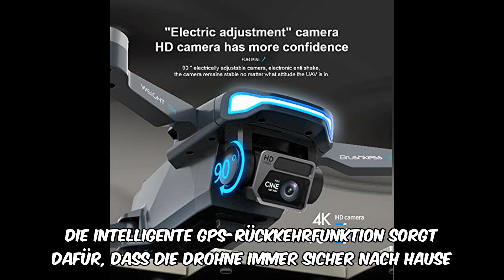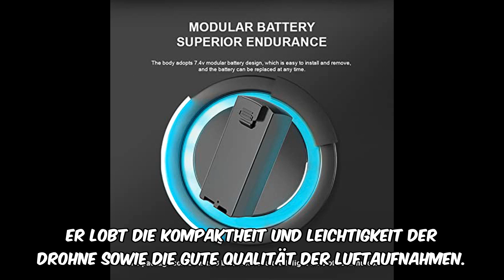How to choose the best gps drone: gleto 4k dual camera review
🔍 Produkt auf Amazon ansehen

Gleto GPS Drohne mit 4K Doppelkamera: Umfassende Bewertung und Test

Willkommen zu unserem neuesten Video, in dem wir die Gleto GPS Drohne mit 4K Doppelkamera für Erwachsene ausführlich testen und bewerten. Diese professionelle Drohne bietet eine Vielzahl von Funktionen, die sowohl Anfänger als auch erfahrene Drohnenpiloten begeistern werden. Bleibt dran, um alles über die beeindruckenden Merkmale und die Leistung dieser Drohne zu erfahren!

Warum die Gleto GPS Drohne?

Die Gleto GPS Drohne ist mit einer 4K-Dual-Kamera ausgestattet, die atemberaubende Bilder und Videos aufnimmt. Die 90°-ESC-Kamera kann bequem über die Fernbedienung eingestellt werden, sodass Sie jederzeit zwischen den beiden Kameras wechseln können. Dank der 5G FPV-Videoübertragung können Sie hochwertige Videos und klare Luftbilder in Echtzeit auf Ihrem Smartphone sehen und genießen.

Leistungsstarke und langlebige Drohne

Diese Drohne verfügt über bürstenlose Motoren, die für eine stabile Flugleistung sorgen und eine lange Lebensdauer bieten. Mit drei Akkus im Lieferumfang können Sie eine Gesamtflugzeit von bis zu 60 Minuten erreichen. Das GPS-Modul und die optische Flusspositionierung machen die Drohne sicherer und zuverlässiger, sodass Sie sich auf das Fliegen konzentrieren können, ohne sich Sorgen machen zu müssen.

Intelligente GPS-Funktionen

Die Gleto GPS Drohne bietet eine intelligente GPS-Rückkehrfunktion, die sicherstellt, dass die Drohne immer sicher nach Hause zurückkehrt, egal wie weit sie geflogen ist. Mit Funktionen wie Follow Me, Orbitflug und Kreisfliegen können Sie kreative und dynamische Aufnahmen machen. Der Headless-Modus und die Selfie-Funktion bringen zusätzlichen Spaß und Vielseitigkeit.

Erfahrungen und Bewertungen

Unsere Bewertung basiert auf umfangreichen Tests und Nutzerbewertungen. Die Drohne hat eine durchschnittliche Bewertung von 3,5 von 5 Sternen bei 189 Bewertungen. Hier sind einige Highlights aus den Nutzerbewertungen:
Sonni:

0:00 Begrüßung
0:03 Produktvorstellung: Glätter GPS Drohne mit 4K Doppelkamera
0:22 Hauptmerkmale der Drohne
1:25 Vergleich mit ähnlichen Produkten
1:42 Nutzerbewertungen
2:19 Zusammenfassung und Fazit
2:50 Kaufempfehlung und Abschluss